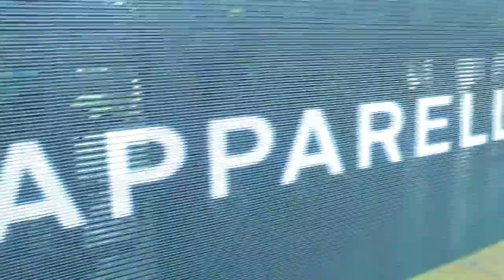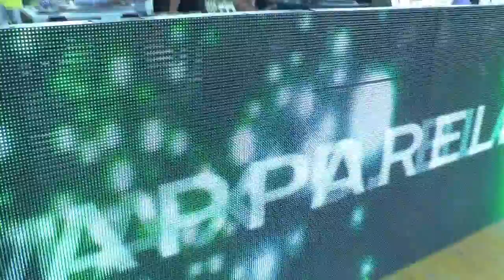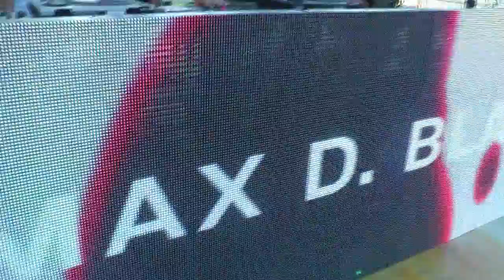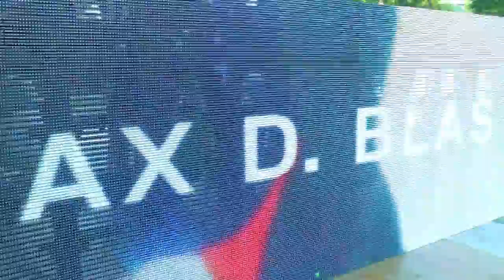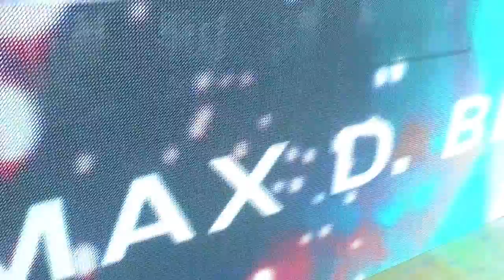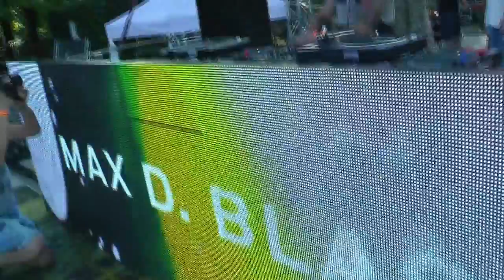APPARELL + MAX D BLAS @ VI.BES festival Vicenza 2014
VI.BES open air festival presented by HUND and ALTAVOZ